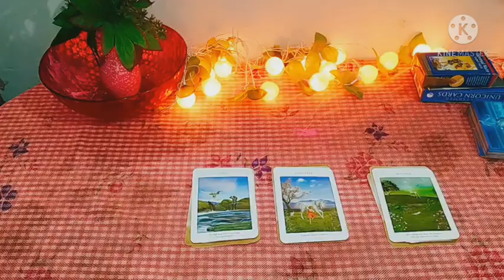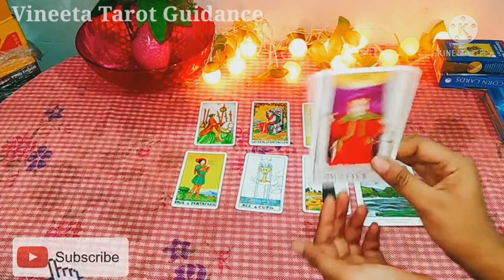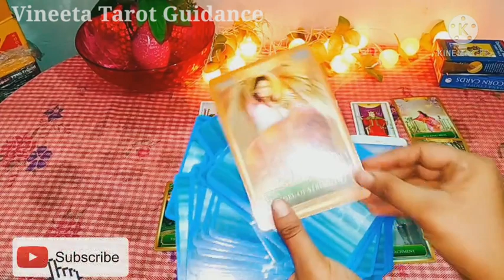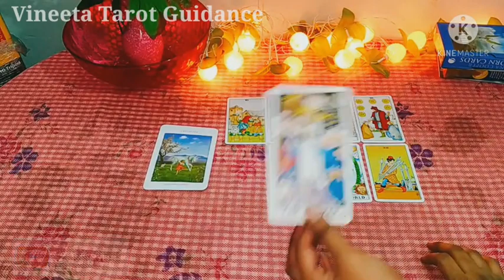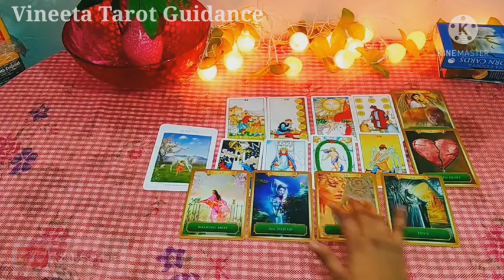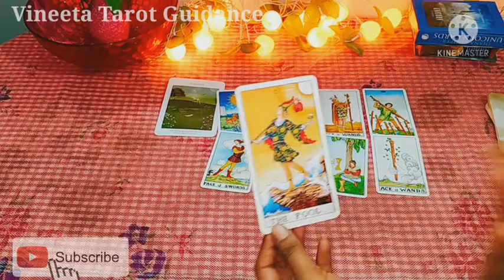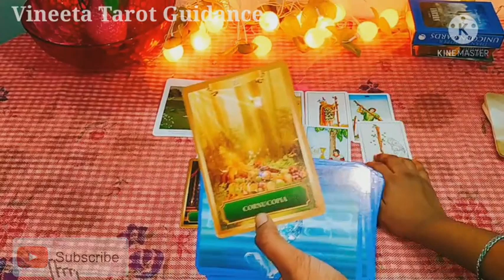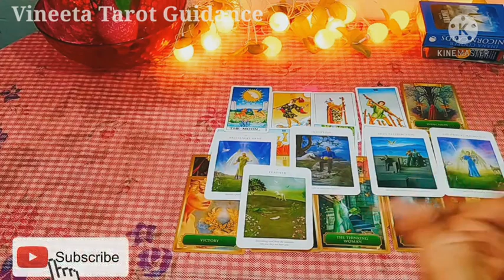💸🏰💕Next 6 months kaise honge Aapke🌷LOVE Work, Career, Study💞😊Important Guidance🕉️☘️Timeless reading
Hi dear friends. This is a new pick a card reading on how your next 6 months will be. Aapke 6months aane wale kaise honge.💕🌷🌷 six months from now. next six months from now reading

💕We will check messages regarding your Love , Career, Relationship, Health, Business, Work n Study. In the last of each pile we will see some angelic messages that will help u in dealing with your difficulties🔮💕🌷☘️

This is a timeless general reading valid for 6 months from the time u watch this video🔮
This is a general reading watched by many people so all the messages may not resonate with u. So take what resonate n leave the rest.

Friends please keep in mind that this is a general reading so some messages may not resonate with you.. So dont worry about that. Take what resonate n leave the rest..🌺🌷😊💕